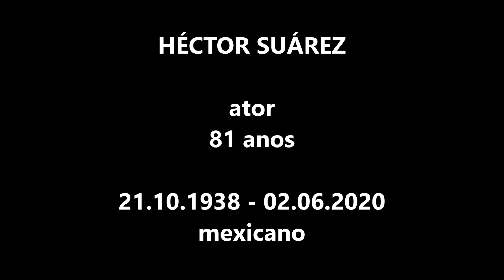Artistas e Pessoas Importantes Falecidas em Junho 2020 - Parte 1